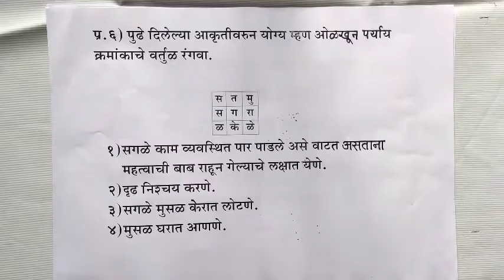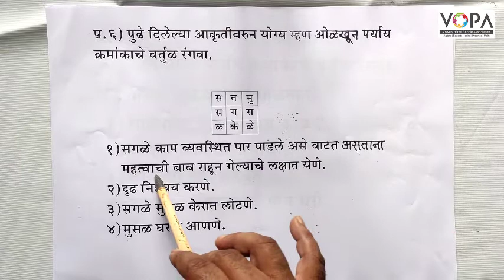५वी । शिष्यवृत्ती । मराठी । म्हणी | V2 | V-School